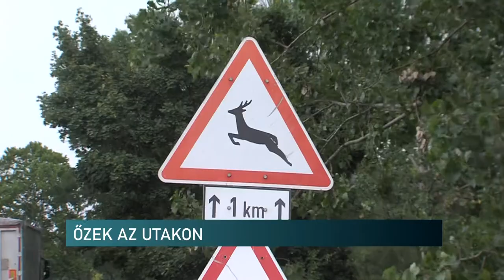Őzek az utakon - balesetveszély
Több balesetet okoztak őzek a baranyai utakon - mondta stábunknak a megyei rendőrség munkatársa. Volt közöttük személyi sérüléssel járó is. Ezért kéri a szakember, hogy fokozottan figyeljenek az autósok a vadveszélses útszakaszokon. Az őzek párzási időszaka augusztus közepéig tart. Ebben az időszakban semmire nem figyelnek magukon kívül, ráadásul napközben is sokkal többet mozognak, mint a vadak általában. Ezért okoznak több veszélyt a közutakon.